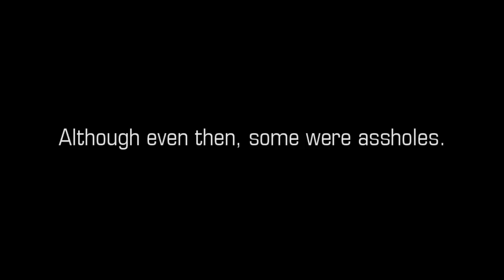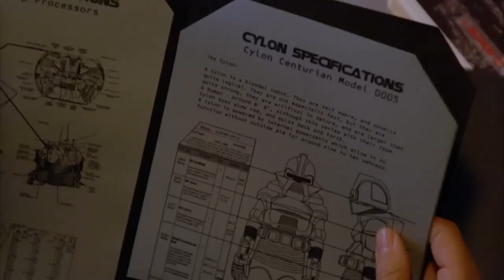A Look at Battlestar Galactica Miniseries Night 1 Part 1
An opinionated look at the first half of the twenty-first century re-imagining of Battlestar Galactica. The Galactica is about to stand down when a massive assault by the Cylons devastate the twelve colonies, all thanks to Dr. Gaius Baltar thinking with his penis.